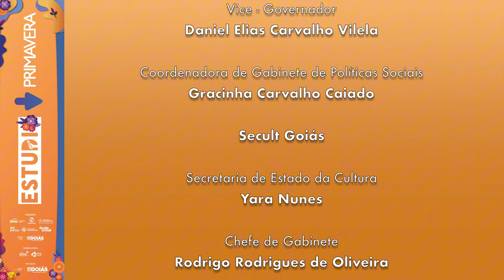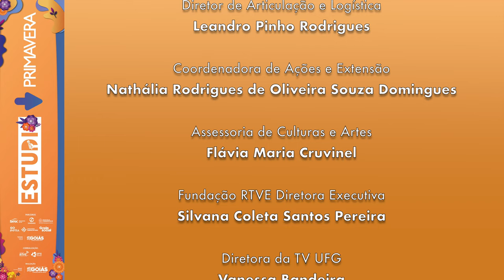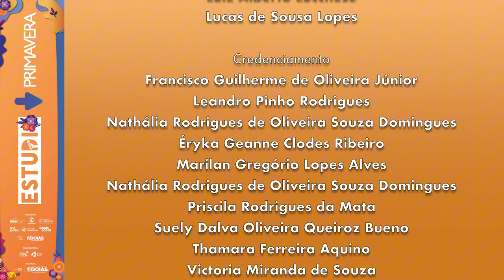Banda Josefo e os Para-raios - "Sonhos Lúcidos" ao vivo no Estúdio Primavera |23º Canto da Primavera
🎵 Assista à hipnotizante performance da Banda Josefo e os Para-raios tocando "Sonhos Lúcidos" no Estúdio Primavera durante o 23º Canto da Primavera!

Sobre a Banda:

Com uma sonoridade hipnotizante e referências que vão do alternativo dançante ao experimental, a Banda Josefo e os Para-raios canta sobre assuntos transcendentais e a modernidade. Sua instrumentação e formato excêntrico, que transita do orgânico ao sintético, constroem um lugar híbrido e mântrico, proporcionando uma experiência única ao ouvinte.

Integrantes:

Zefo - Vocais/guitarra
Anna Luiza (Pluft) - Vocais/Sintetizador
Rheuter - Baixo
Bernardo (Bernas) Vocais/guitarra
Lucas Barrocal (barrocas) - Bateria

Sobre a Música "Sonhos Lúcidos":

Composta por Bernardo Rodrigues e Vinícius Mendonça, "Sonhos Lúcidos" é uma canção que explora temas profundos e transcendentais, mesclando ritmos dançantes com elementos experimentais para criar uma atmosfera envolvente.

🎶 Deixe-se levar pela musicalidade envolvente e pelas vibrações únicas desta apresentação!

Créditos:

Artista: Banda Josefo e os Para-raios
Compositores: Bernardo Rodrigues e Vinícius Mendonça
Evento: 23º Canto da Primavera
Local: Estúdio Primavera, Pirenópolis-GO
Sobre o 23º Canto da Primavera:

O Canto da Primavera é um festival anual que celebra a diversidade musical em Pirenópolis, Goiás. Reunindo artistas consagrados e novos talentos, o evento promove shows, oficinas e muito mais, fortalecendo a cena cultural goiana.

Agradecimentos Especiais:

Secult Goiás
Equipe do Estúdio Primavera
Todos os fãs e apoiadores da música independente

Este vídeo foi gravado no Estúdio Primavera durante o 23º Canto da Primavera, celebrando a música e os talentos emergentes de Goiás e do Brasil.

_ PLAYLISTS INDICADAS_

_LINKS_